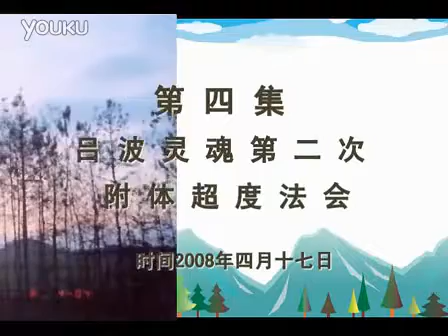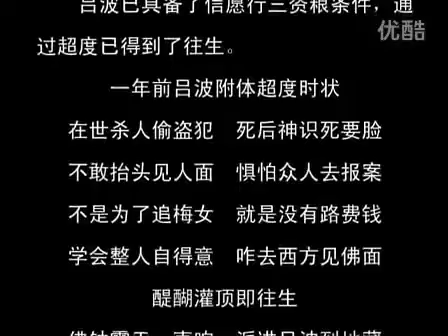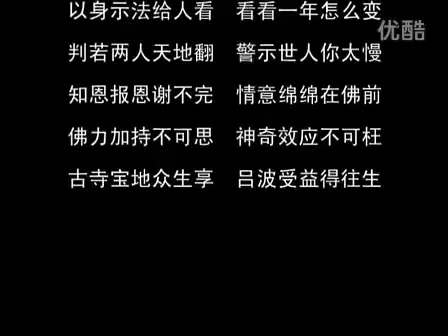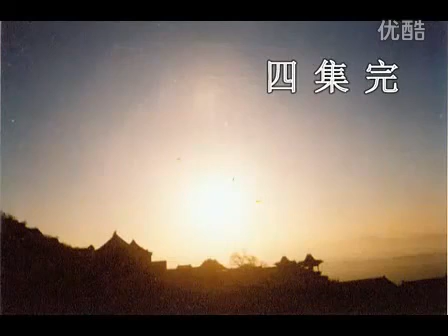大悲古寺因果实录 田家共业果报 04